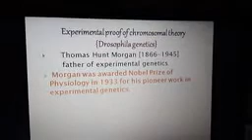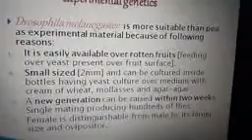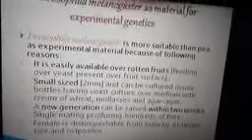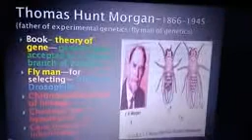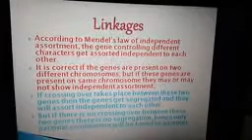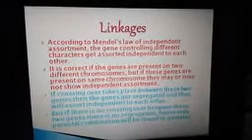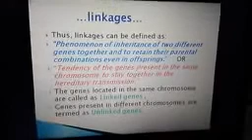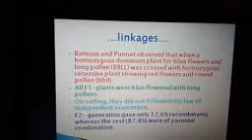Drosophila - genetics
Mir Riaz botany